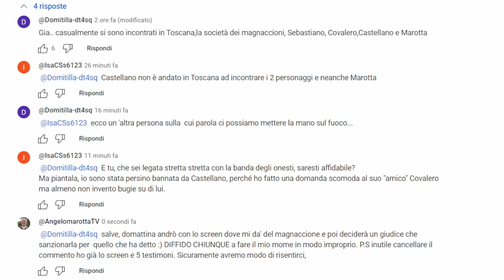Liliana Resinovich offese e insulti degli utenti